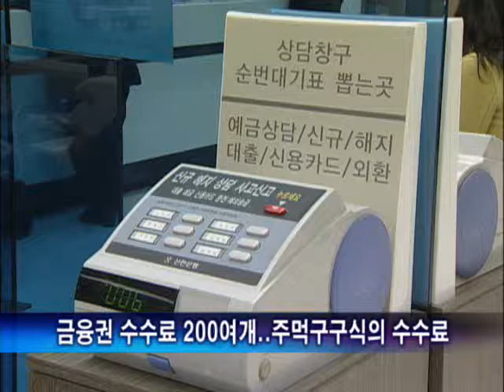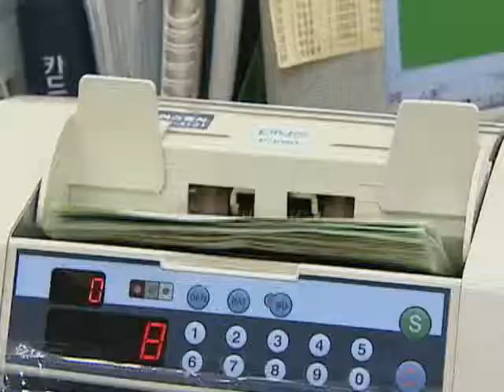금융권 수수료 200여개에 8조원...서민부담 가중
금융권의 수수료 항목이 200여개에 이르고 금액은 8조원이나 되는등 '수수료 백화점'이라는 비판이 거세지고 있습니다.

더구나 수수료에 대한 부과 기준이나 금액 구분도 제각각으로 주먹구구식이어서 서민들의 수수료 부담이 커지고 있습니다.

[ 류병수 기자가 보도합니다.]

창업을 준비하고 있는 40대 전 모씨는 올해 초 은행에서 주택담보 대출 6,500만원을 받으면서 신용평가 수수료 5만원을 포함해 근저당 설정비 등으로 은행에 54만원의 수수료를 냈습니다.

또 잔금을 치르기 위해 A은행에서 발행한 3,000만원짜리 수표를 가게 주인의 B은행 계좌로 송금하면서 수수료 3,000원도 냈습니다.

하지만 더 큰 문제는 금융회사의 각종 수수료 책정이 주먹구구식인 경우가 많다는 것입니다.

실제 신한은행이 부과하는 수수료는 109건인 반면 우리은행 수수료는 195건으로 차이가 많습니다.

외환수수료 역시 은행마다 차이가 나는데 이에 대한 정확한 산출 근거에 대해서는 은행 직원들도 모른다는 입장입니다.

우수 고객에 대한 수수료 면제 혜택도 문제입니다.

우수 고객들이 수수료를 면제받는 만큼 등급이 낮은 서민 고객들의 수수료부담이 상대적으로 커질 수밖에 없기 때문입니다.

이에 대해 금융당국 관계자는 "단순히 ATM 수수료 몇 백 원 낮추는 것으로 끝내기보다는 은행권의 수수료 체계에 대한 전반적인 재검토가 필요한 시점"이라고 강조했습니다.